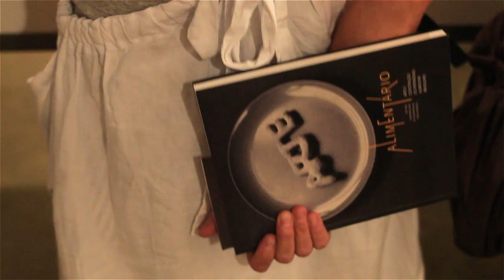Para quem come arte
Levamos Neide Rigo, Mara Salles e Ana Soares para a exposição Alimentário, que mistura arte e história da alimentação no Brasil e está em cartaz na Oca do Ibirapuera. O trio escolheu seus momentos preferidos na visita.